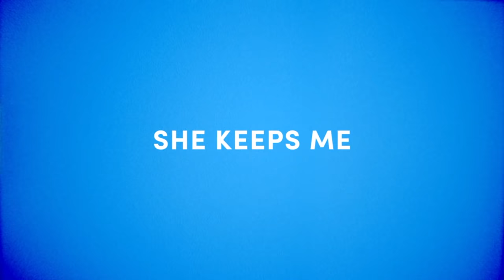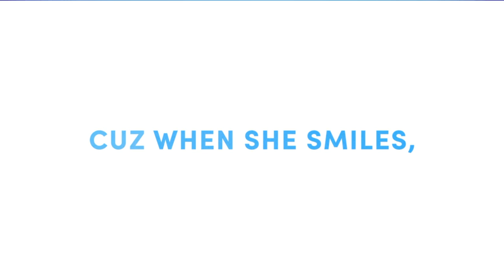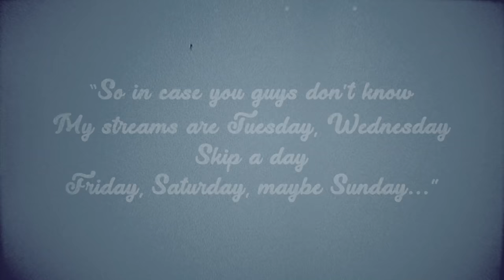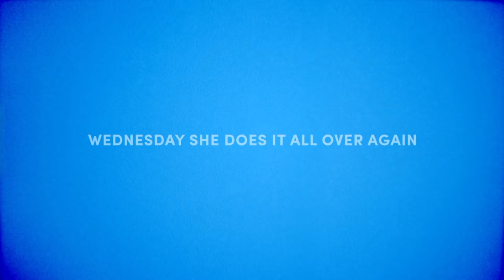JohnOfTheForest - Poki Poki (Official Lyric Video)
"Poki Poki" is now OUT on all music platforms! Including Spotify, Apple Music, iTunes, Amazon Music, Google Play, Tik Tok & MORE

Pokimane asked for a song about her new stream schedule and I'm delivering. There was supposed to be a competition, do you think I'll win??

I wrote this whole song on my Twitch stream with chat. Come by and say hi sometime!

All music is owned by me
Animation by Michael Karaman

I know this is a lyric video, but I'm putting the lyrics here for SEO:

[Verse 1]
Tuesday she pops off playin
Wednesday she does it all over again
Friday she can’t stop slayin
Saturday we kicking it
Sunday she be farming clicks

[Pre]
She got me high now I’m falling
Cuz when she smiles, jaws are droppin
And when she’s live, chat be poggin, aw yeah
It’s now or never, I gotta tell her

[Hook]
Poki, Poki
My one and only, only
She make that money, money
Oh yeah she’s my e-girl

Poki, Poki
She keeps me cozy cozy
When I feel lonely lonely

[Verse 2]
She’s one in a million, I can’t ignore
I tried not giving in, but I can’t no more
She got ambitions and, right from start
Ooh girl got me tinglin, ASMR

[Hook]
Poki, Poki

[Poki Bridge]
So in case you guys don’t know
My streams are Tuesday, Wednesday
Skip a day
Friday, Saturday, maybe Sunday
Umm please someone turn that into a song
Oh I’m gonna make a competition
I’m gonna make a competition where--

[Hook]
Poki, Poki

additional tags (ignore these):
Imane Twitch Streamer YouTuber OfflineTV Fedmyster Disguised Toast LilyPichu Michael Reeves Yvonne Scarra simp thicc drama thot I hope no one gets offended by these, it's just for SEO I swear Musician Producer Songwriter Engineer Art Original New Music Spotify Tik Tok Apple iTunes Beatport lol league of legends fortnite epic games riot valorant just chatting LSF live stream fails theme profile personal